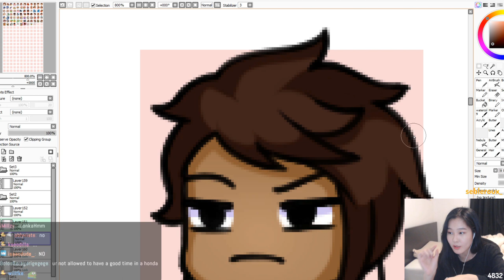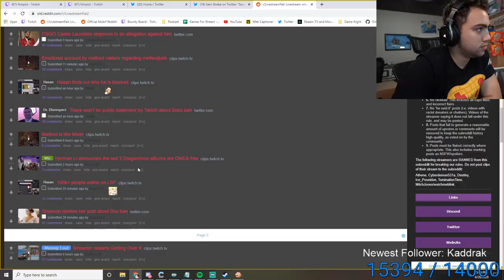Michael sparks his Drilll | Unlucky Sykkuno | Maya surprises Mizkif | Scarra on Poki leaving